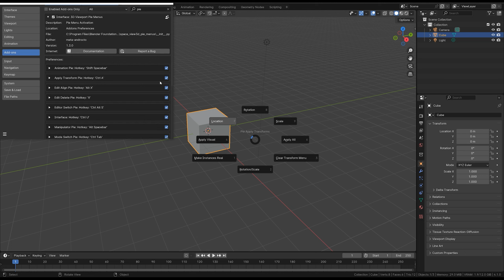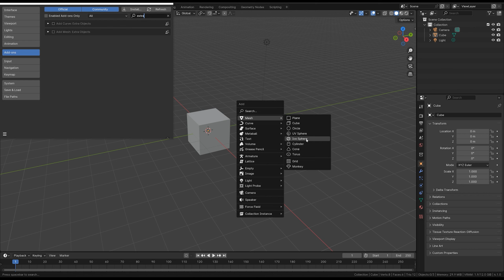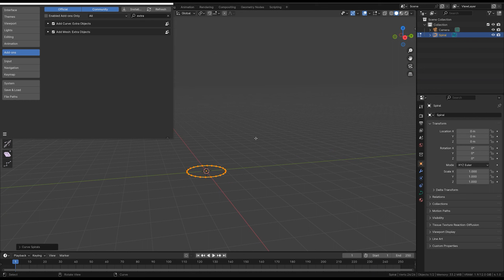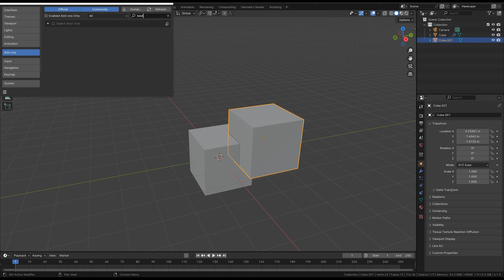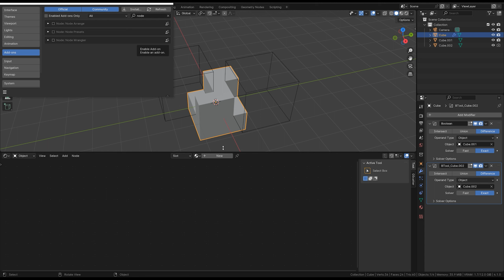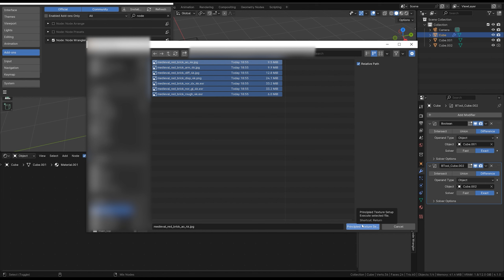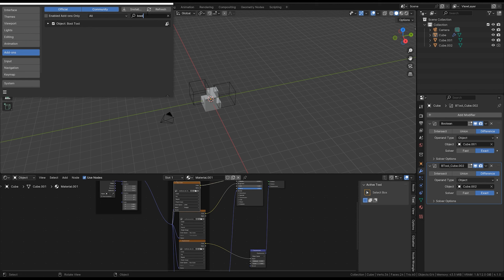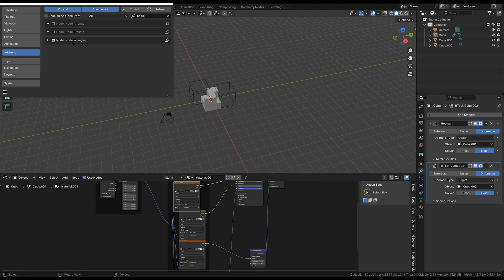블렌더 필수 기본 에드온 4가지 blender free addon 4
[info]
안녕하세요! BBoDX입니다!
블렌더를 사용하면 제가 필수로 사용하는 블렌더 기본 내장되어 있는 에드온 4가지입니다.

거의 필수로 사용하고 블렌더를 쓰면서 가장 유용하게 쓰는 4가지 에드온이 아닐까 싶습니다!